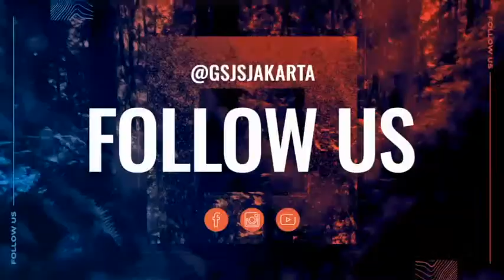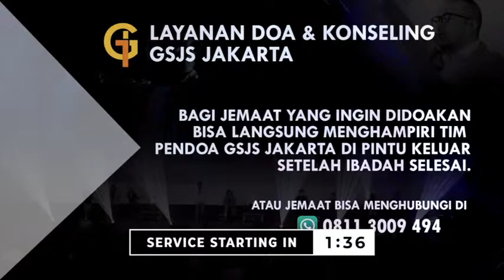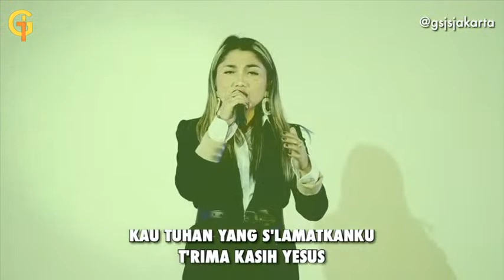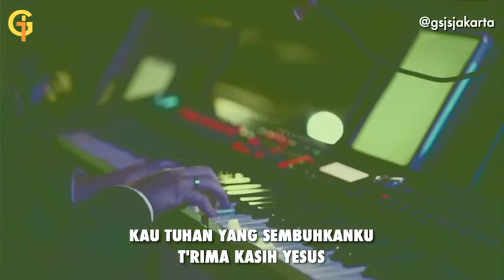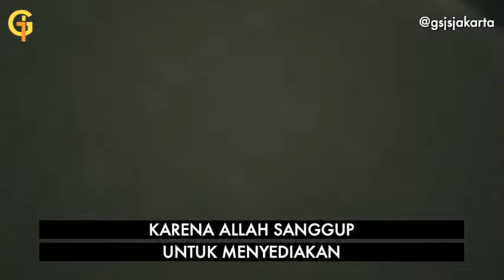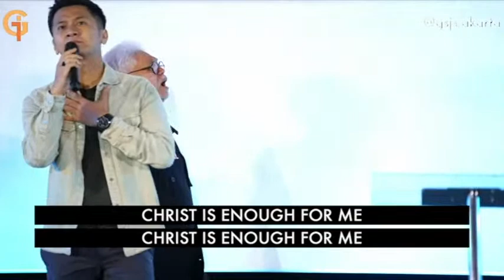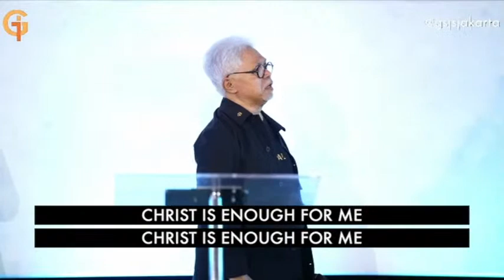Ibadah Online Gsjs Jakarta w/ Ps Chris Manusama (Pk 20:00)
Ibadah Online GSJS

Dukungan Operasional Gereja Satu Jam Saja, Persembahan, Ucapan Syukur, & Perpuluhan:
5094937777 a.n GSJS Jakarta (GSJS Jakarta, GSJS Online Production)
Lokasi Gereja:
- Flix Cinema, Studio 1, Mall of Indonesia, Lt 2. , Jakarta Utara
- Pluit Village, Lt. 3, Jakarta Utara
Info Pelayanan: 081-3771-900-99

Ibadah Online Setiap Minggu:
Pk 06:00
Pk 08:00
Pk 10:00
Pk 12:00
Pk 14:00
Pk 16:00
Pk 18:00
Pk 20:00
Pk 22:00